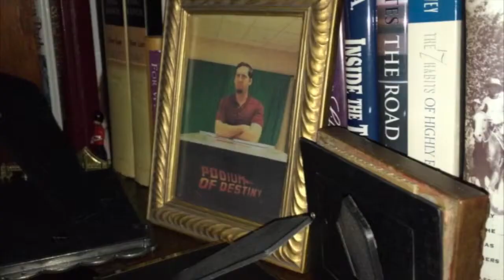Tuesday, February 3